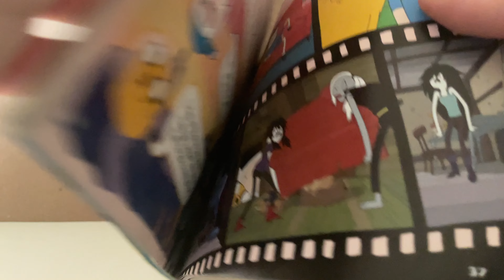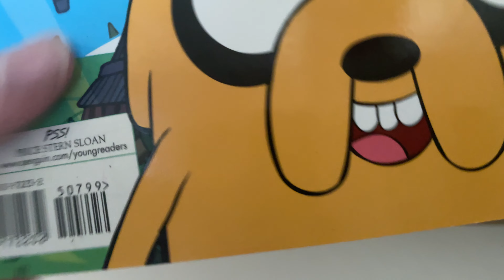Adventure Time Book (Review)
Talking about a book